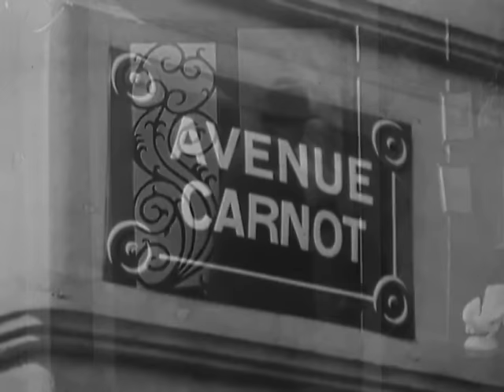MAIGRET Rupert Davies full episode #9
The Mistake